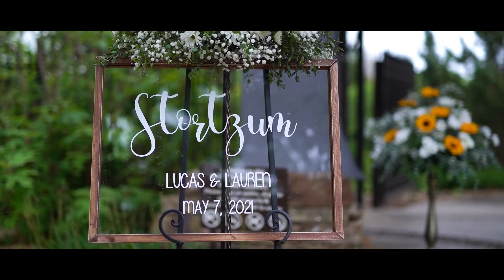Lauren & Lucas Highlights